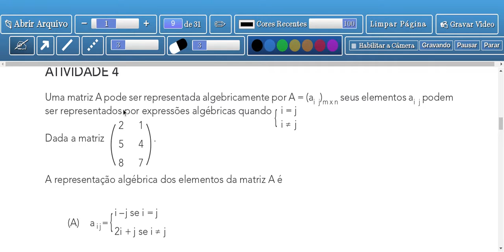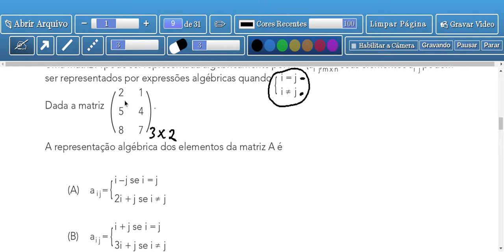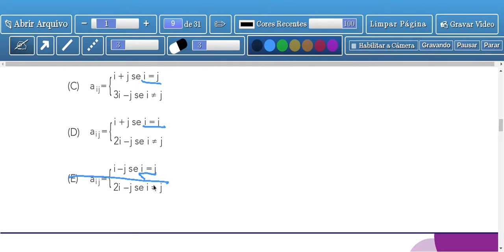Tema 1: Matrizes - Significados - Aula 4